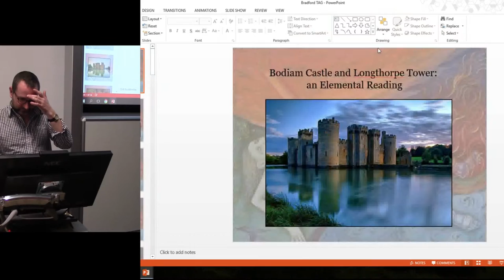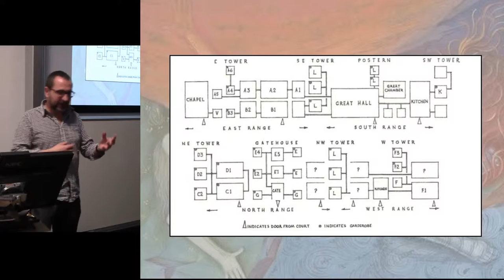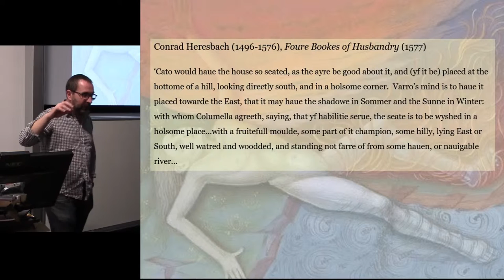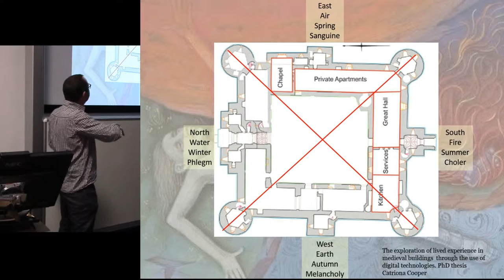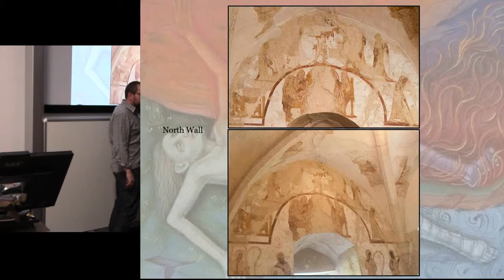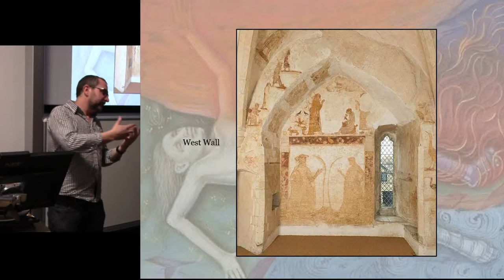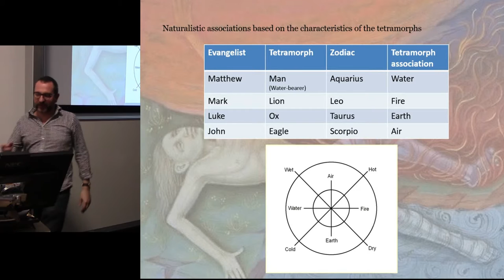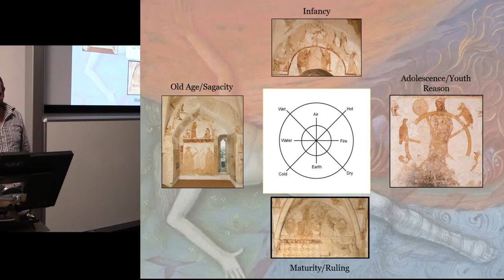Bodiam Castle and Longthorpe Tower: elemental readings of later medieval building design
The interpretation of Bodiam Castle (East Sussex) has been hotly contested. Was Bodiam designed as a functioning defensive structure or was it an old soldier’s conceit, a dream house and nothing more? Much of this debate stems from consideration of Bodiam’s position in the landscape, the role of the moat, consideration of the fields of fire afforded by its gunports and arrow loops, levels of fenestration, and analysis of the internal arrangement of, and lines of movement through, its rooms and services. Here medieval rather than contemporary landscape theory is applied for the first time to the reading of Bodiam. Since the basis of good medieval landscape design lay in the application of elemental theory, foregrounding elemental (and humoral) theory brings critical insights that help us to understand Bodiam’s design and the thought processes of its architect. Longthorpe Tower (Peterborough) contains some of the best surviving late medieval wall paintings to be found in a secular context. The scheme depicts key ideas of medieval natural philosophy. The elements are subtly integrated into the scenes, providing an unique opportunity to examine how they were used as part of interior décor at the beginning of the fourteenth century.

Richard JONES (University of Leicester)